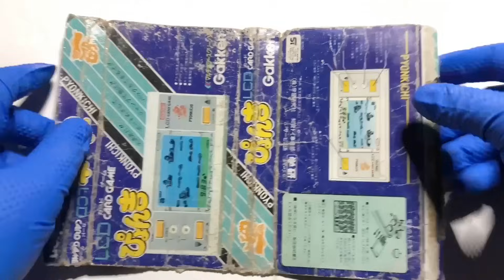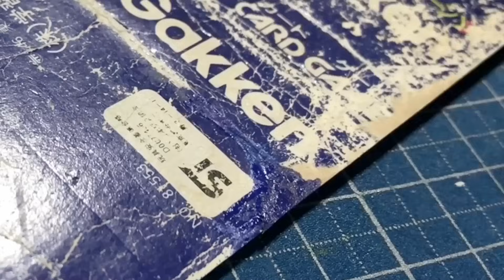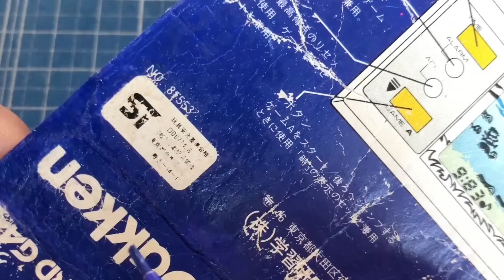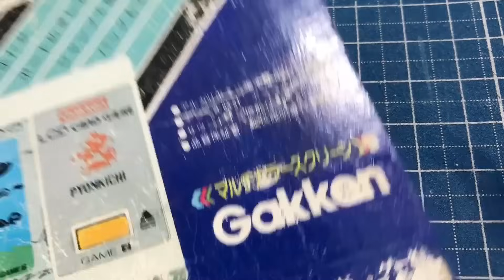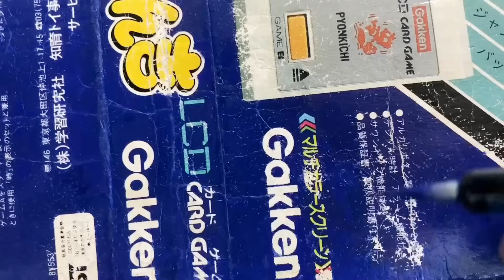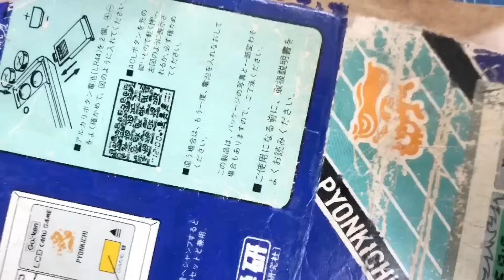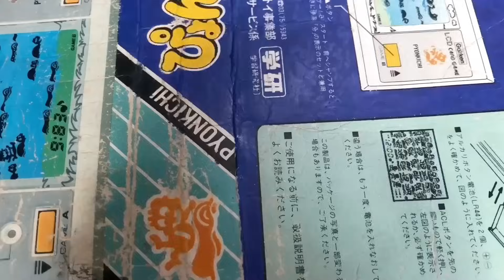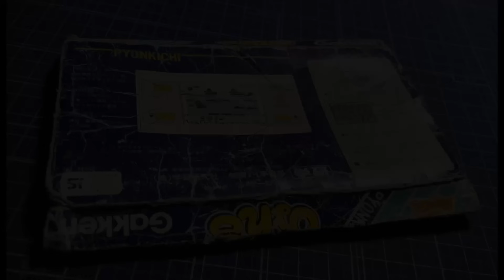筆塗りで破損を修復する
修復動画シリーズ

"筆塗り"でのメンテナンス方法をご紹介いたします。
ゲーム紹介チャンネルの特集だったこともあり一旦終了します。
また修復ネタが集まったところでシーズン2としてご紹介します。
修復リクエストございましたら是非是非コメントください。

あくまでも独学に基づく方法ですのでご指摘ございましたら
お手数ですがコメント欄よりお知らせくださいませ。

音楽は雑誌「ファミ通キューブ＋アドバンス」2002年12月号付録 「大乱闘スマッシュブラザーズDX オーケストラコンサートCD」より。